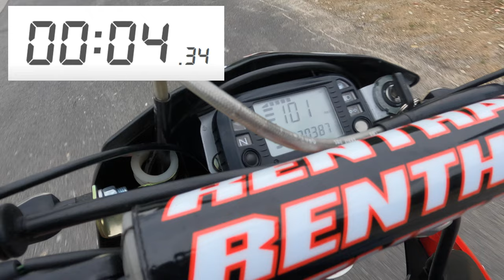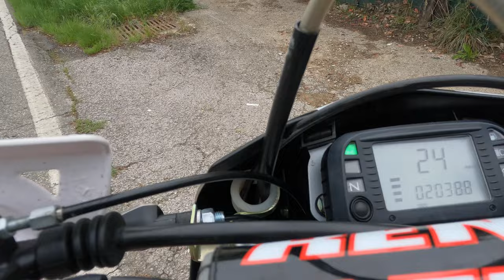HUSQVARNA 610ie SM - DYNOJET TUNING - VLOG & 0_100 TEST - GOPRO 10 & IPHONE 13 - 4K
HUSQVARNA 610ie SM 2011
DYNOJET TUNING - 0_100 TEST, WHEELIE, V-LOG
Filmed with GOPRO 10 & IPHONE 13 - 4K